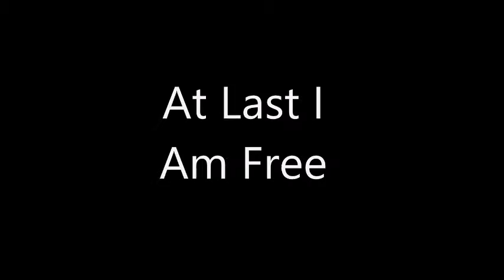Chic - At Last I Am Free